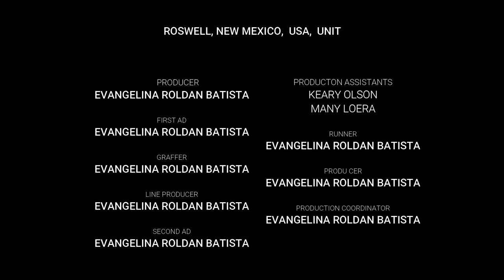MISSILE SILO ADVENTURE 27...Finishing Trim and Kitchen Cabinets Upper Launch Control Center Atlas F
ATLAS F
Come along on an adventure of a lifetime.  The refurbishment of one of Americas first Inter Continental Ballistic Missile Silos an Atlas F, outside Roswell, New Mexico, USA.
During this video you will see first hand what it takes to completely refurbish the Launch Control Center also the interior Entryway, Entrapment area, Blast Lock and Stairwell. Exterior clearing and cleanup.
Many videos to follow showing all aspects of a Missile Silo project, too include the Missile Silo.

Music
No Copyright

Early USAF Photos and Drawings taken 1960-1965. No Copyright from National Archives College Park, Maryland and in the PUBLIC DOMAIN.

SiloMan

This Missile Site will be FOR SALE in the next several weeks, will Owner Finance or consider joint venture, if interested please call or text